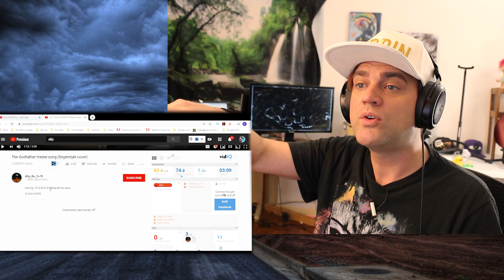Alip Ba Ta - The Godfather theme song (fingerstyle guitar cover) reaction / Guitarist Reacts